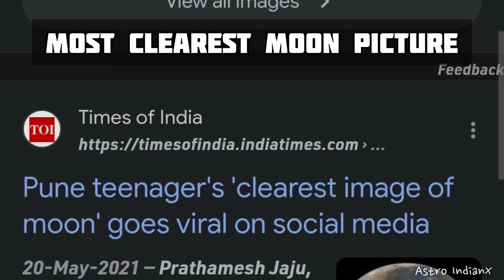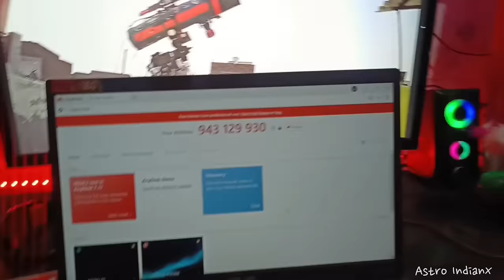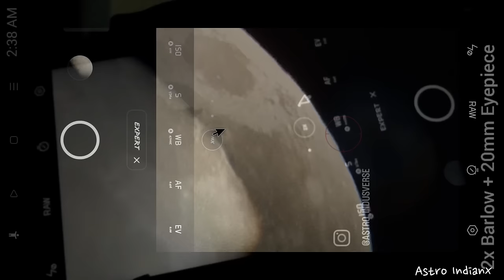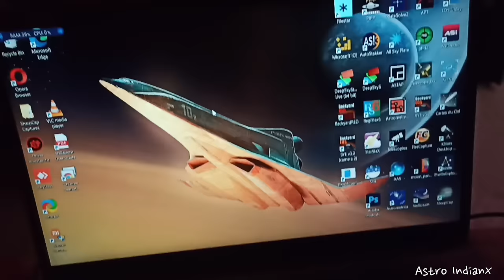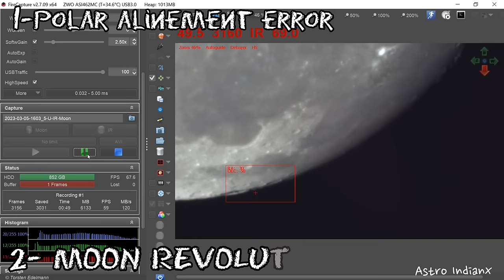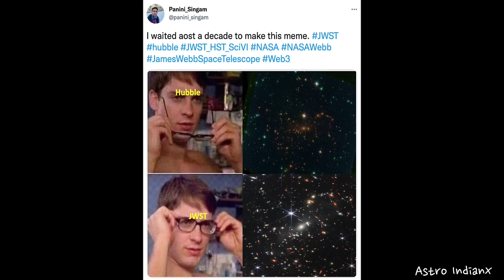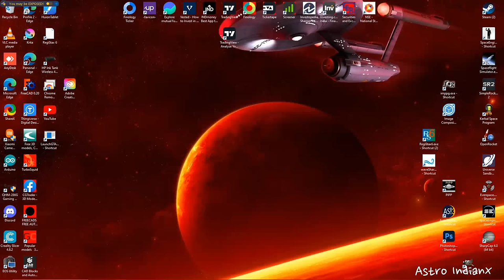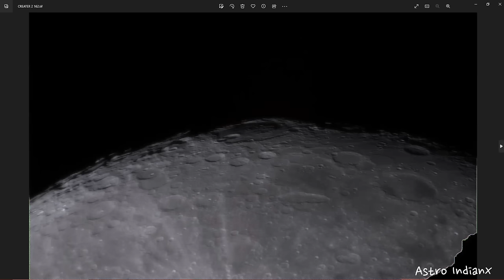I Captured Moon Clearest Image Through My Telescope कैसे ले टेलिस्कोप से चंद्रमा की साफ तस्वीर?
How To Captured Moon Clearest Picture Through Telescope Detailed Explanation In Hindi

This video took more than 2 weeks to make.
My next video may also come soon. If you keep me motivated.Anyway, I hope you liked the image. Remember this thing. I have done this work for the first time, so there is a little bit Problem But I have shown you the whole process that how to do this work, so maybe you can do better by learning from my mistake.

The Moon is Earth's only natural satellite. It is the fifth largest satellite in the Solar System and the largest and most massive relative to its parent planet, with a diameter about one-quarter that of Earth

Support Us if it possible. 🙏
UPI ID 👇
 kumar-v12@paytm

shoutout every video!

ABOUT IMAGE -
Panorama Moon Mosaic / Mineral MOON
Total 16 Images
Total Stacked Frames _150000

ABOUT TELESCOPE -
explorer Scientific Iexos 100 Eq3
Telescope 130mm/650mm
Asi462mc
Celestron 2x Barlow
UV/IR Cut Filter
ETC..

DOWNLOAD IMAGES -
After 1lakh likes

🔭⚙️My Gear & Recommendation -
(paid link)

- 👌your first Telescope Zoom 90X

- 👍second PowerSeeker 50 AZ

- 💪best telescope for starting astromaster

- 🦾best Auto telescope StarSense Explorer 114

- 🤖budget Computerized goto Telescope

- 🖍️telescope laser

-📽️my dslr Canon EOS 200D II 24.1MP

- 🎤my mic boya wireless

- 📱edit & shoot in smartphone oneplus 11 5g

- 📸mi security camera night vision

- 📷mi 2k night vision security cam

(Social media)-

This type of content is still new in India. Even after this you liked my video. Thx You so much.

I plan to take you on an even deeper journey into the universe in the future And at the same time I want to do exploration as well as discovery. But unfortunately right now we do not have a telescope of this level that this work can be done.That's why I am working hard so that I can prepare such an advanced telescope and I am sure. I'll do that, But at the moment we are in a bit of trouble because astrophotography is very expensive. But if we get your support, we can prepare this Telescope even faster. No matter how much you are funded us even if it is ₹1 Because every small step is a big step.

UPI ID 👇
 kumar-v12@paytm

shoutout every video!

TIMELAPSE -

01:25 Truth About Clearest Moon Picture
03:40 Preparation Before Moon Capturing
06:50 Telescope Setup
12:00 How To Focus Moon
12:55 How To Capture Clearest Moon Image?
14:52 Software Setup
17:56 Capturing Moon
21:50 Apollo 11 Landing Site Through Telescope
23:50 Moon Through My Telescope
24:55 Moon Image Processing
29:16 Final Moon Images